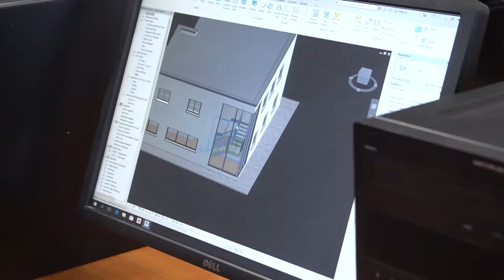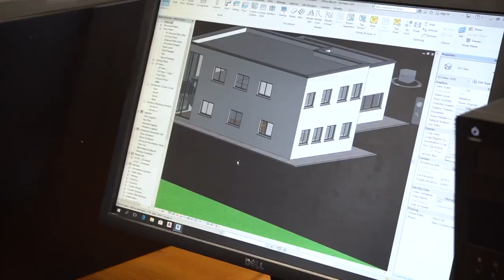DELTA Awards 2018 - Building Information Modelling Implementation Group GMIT (BIGG) - GMIT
Galway Mayo Institute of Technology
Building Information Modelling Implementation Group GMIT (BIGG)

Using a collaborative academic-industry reciprocal learning framework to establish GMIT as an international leader in Building Information Modelling (BIM) education and campus management

The inaugural national DELTA Awards (Disciplinary Excellence in Learning Teaching and Assessment) was hosted by the National Forum on Wednesday 21 March 2018, to celebrate discipline groups within institutions who demonstrate sustained achievements in teaching and learning enhancement.  The DELTA Awards form an integral part of the overall National Learning Impact Awards designed to enhance, showcase and strengthen teaching excellence in higher education by recognising the value of teaching at a national level.